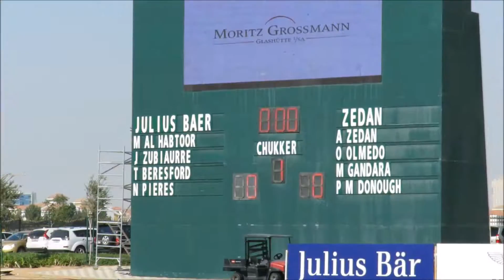Final day highlights of the Julius Baer Gold Cup 2017